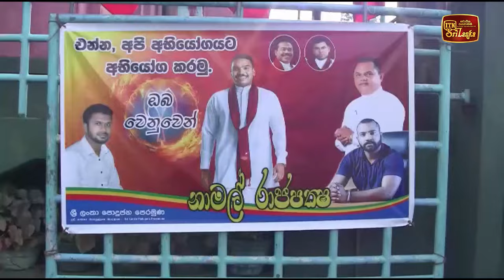අපි කඩු කිනිසි අරගෙන දේශපාලනය කරේ නැහැ - නාමල්